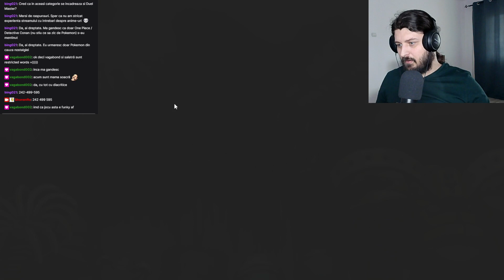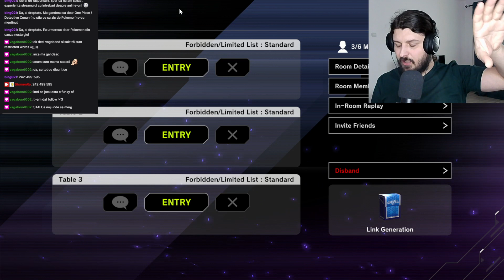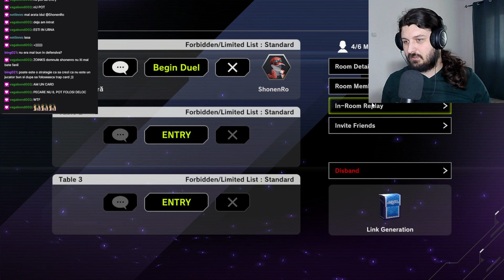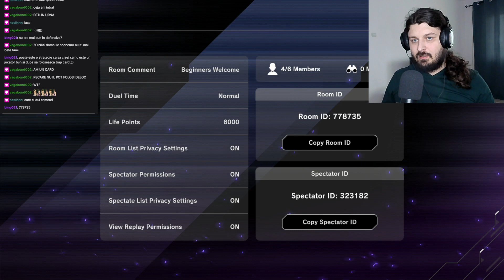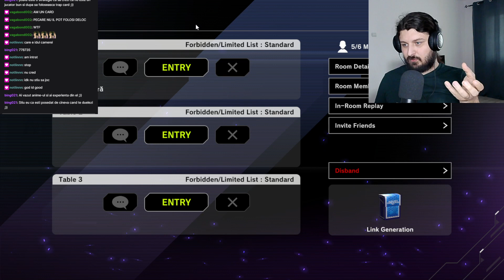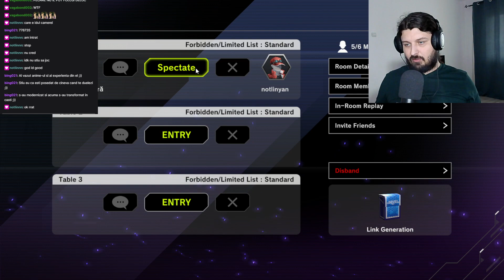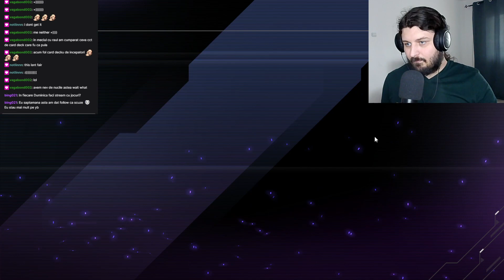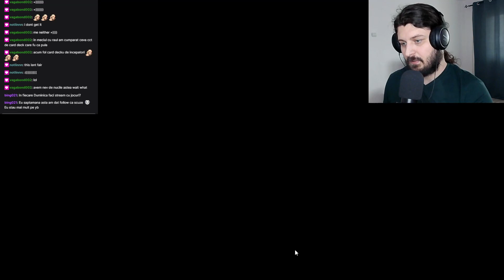POT SA DEVIN CEL MAI BUN DUELIST IN 2 ORE? E timpul sa ne D-D-D-DUELAM! Yu-Gi-Oh Master Duel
Bun venit dragii mei. Eu sunt Raul, un alt fan anime care vorbeste prea mult despre anime. Si azi incercam sa devenim cel mai bun DUELIST EVER! Pe data viitoare.

Roddit? Da